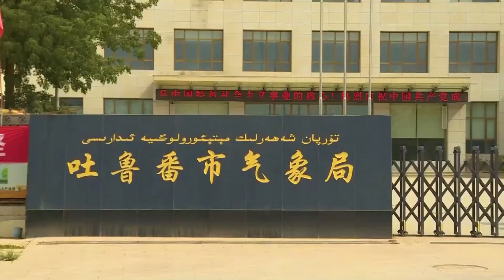気温４７度！ 熱気に包まれる新疆トルファン市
中国新疆ウイグル自治区トルファン市は７月に入り、本格的な暑さと観光のシーズンを迎えている。同市気象台は今週、最高気温が４５度を超えると予測し、今年最初の高温赤色警報（３段階の最高レベル、２４時間以内に最高気温が４０度以上になると予測）を発令。同市の気温は６日、４７度に達した。
　この暑さにも関わらず、多くの観光客が同市を訪れ、市内の火焔山風景区では、６日の観光客数が延べ２千人を上回った。
　送電大手国家電網傘下の国網トルファン供電によると、高温シーズンには冷風機やエアコンなど住民の冷房設備の使用量が急増するため、同日の最大電力負荷は前年同日比約２０％増の１７４万２千キロワットに達した。